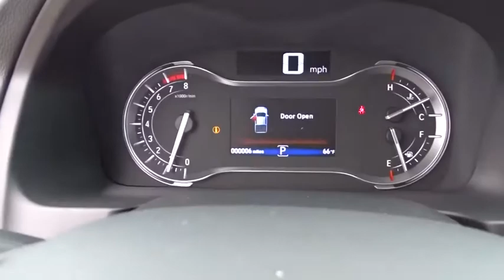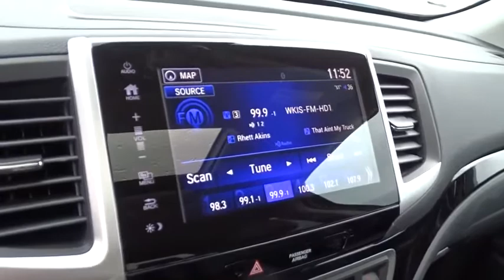2020 Honda Ridgeline Homestead, Miami, Kendall, Hialeah, South Dade, FL 62544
New 2020 Honda Ridgeline available in Homestead, Florida at Largo Honda. Servicing the Miami, Kendall, Hialeah, South Dade, FL area.

Largo Honda
554 NE 1st Ave

Extremely sharp! This is the vehicle for you if you're looking to get great gas mileage on your way to work.. Own the road at every turn. This muscular RTL-E, with its grippy AWD, will handle anything mother nature decides to throw at you.. Safety equipment includes: ABS, Traction control, Curtain airbags, Passenger Airbag, Front fog/driving lights...Other features include: Leather seats, Navigation, Bluetooth, Power locks, Power windows... Largo Honda Home Delivery for Less!